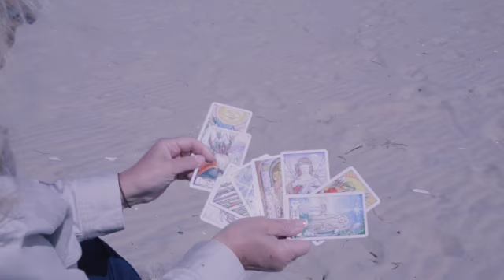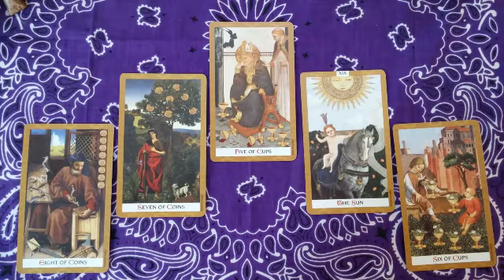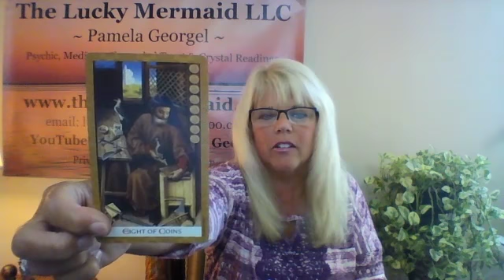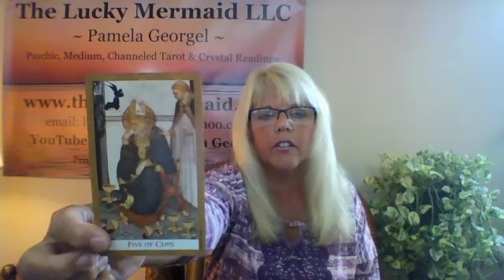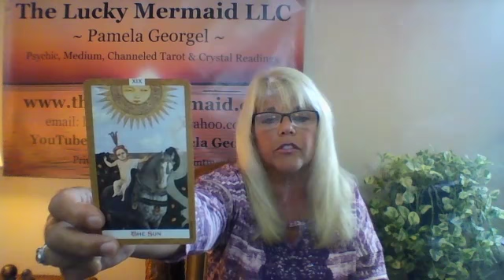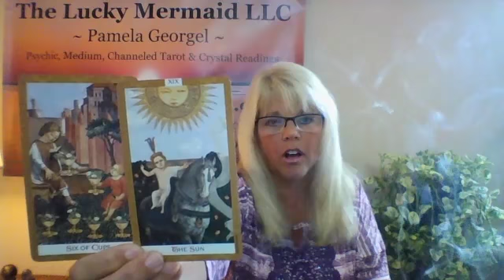Virgo Psychic Tarot Reading October 2017 by Pam Georgel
To purchase my Crystal Psychic Readings for your sign for September